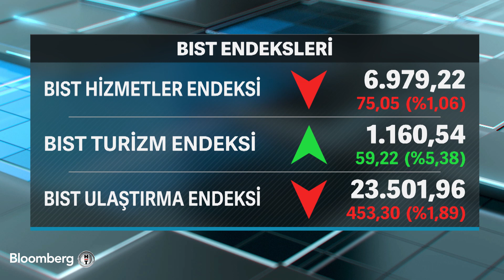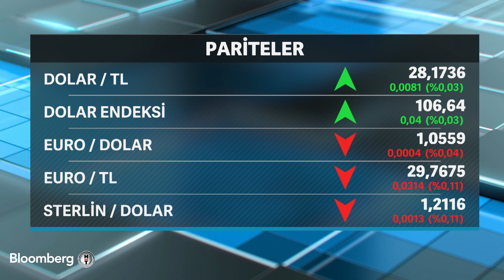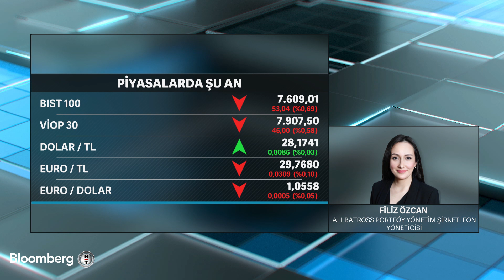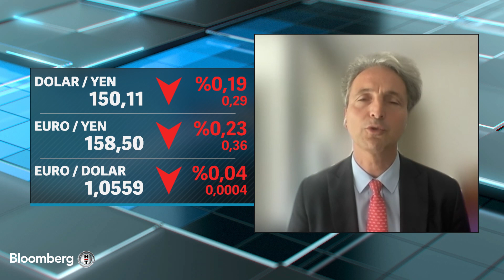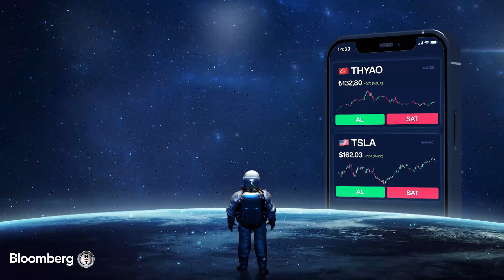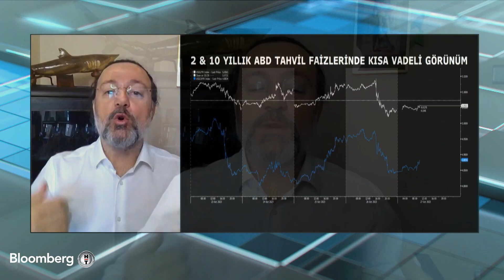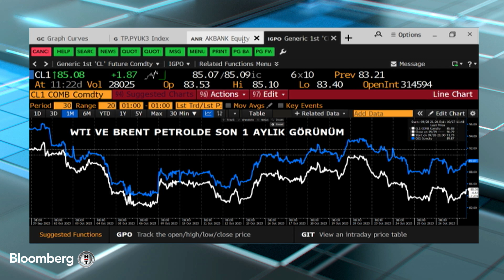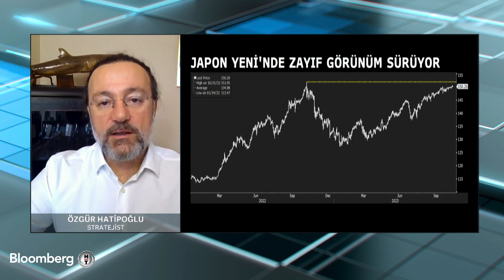Fokus - ABD'nin Hızlı Büyüme Verisi Sonrası Tahvildeki Görünüm | 27 Ekim 2023